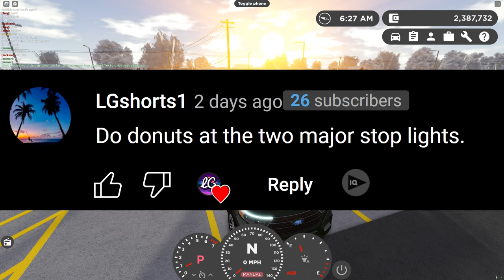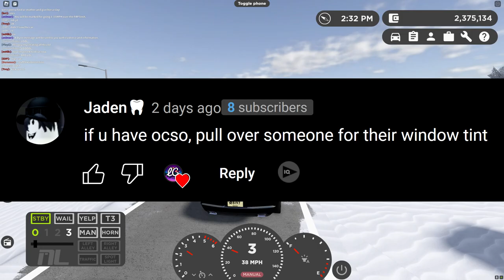PLAYING GVRP BUT YOU GUYS TELL ME WHAT TO DO! (I GOT BANNED) | Greenville ROBLOX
In this video I play gvrp with your guys's hands at the wheel.. Enjoy!

First person reading this uhh hi ;)

Intro: (0:00)
Dare 1 FAIL: (0:35)
Dare 2 FAIL: (0:41)
Dare 3 WIN: (0:57)
Dare 4 WIN: (1:41)
Dare 5 WIN: (2:58)
Dare 6 WIN: (5:50)
Dare 7 WIN: (7:02)
Dare 8 WIN: (8:08)
Dare 9 WIN?: (8:26)
Dare 10 WIN?: (8:54)
Dare 11 GONE WRONG: (9:19)
Dare 12 WIN: (12:47)
Outro: (13:52)